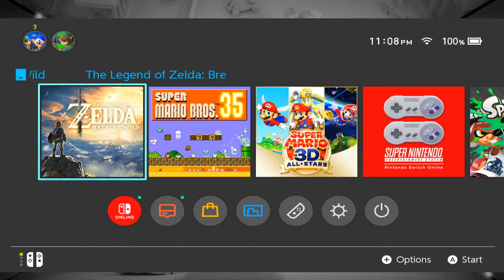Rachidile Goes Lynel Hunting - Late Night Stream Switch Test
Rachidile goes Hunting for Lynels
Testing a Mavislink Video Capture Card so Input Lag is Present